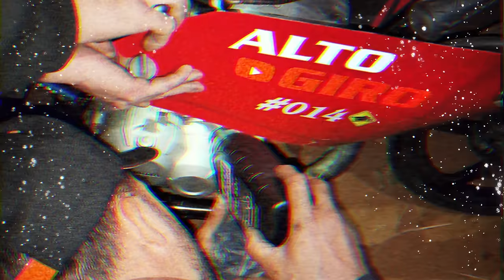FICAMOS FORA DO BOLOLO 4MM! 😢 1º DERROTA DO 190 DEPOIS DE UM ANO INVICTO!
CORRIDA BOLOLO 4MM

             💥NOSSO SITE💥

20% MAIS BARATO QUE NO MERCADO LIVRE

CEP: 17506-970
MARILÍA - SP

► 📸 INSTAGRAN @ALTOGIROMOTOSOFICIAL

👇QUER PREPARAR SUA MOTO? LIGUE JÁ!👇

📞 CONTATO PROFISSIONAL